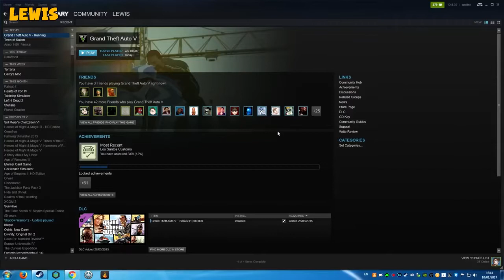Yogscast: Salt and Angor